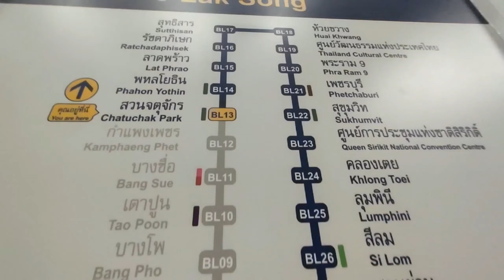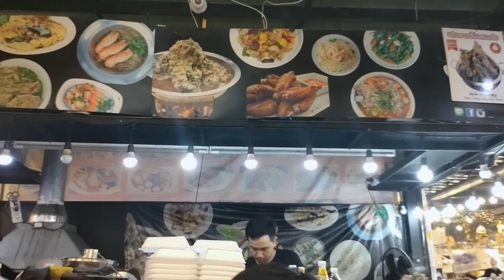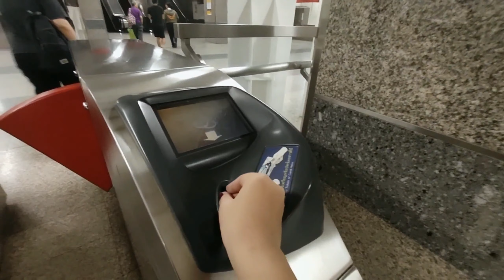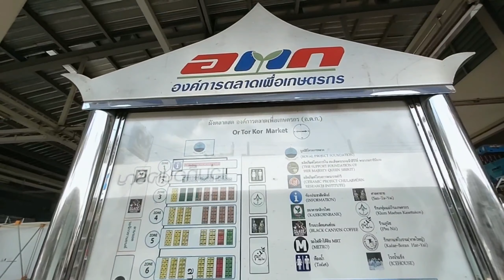BANGKOK TRAVEL VLOG #1 | HARGA + TIPS TRAVELLING MURAH !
Halo guys, jadi di kesempatan kali ini aku ngevlog untuk pertama kalinya. Di vlog ini aku liburan ke Bangkok Thailand.
Dimana Bangkok di kenal serba murah.
Nah kebetulan banget nih, aku mau kasih Itinenary aku selama di Bangkok.
Untuk semua detail harga sudah aku tampilin di video.
Jadilah traveller hemat ya. Liburan gak harus mahal.
Kalian tinggal screenshoot aja.
Video ini di bagi menjadi beberapa part, di tunggu ya video selanjutnya! :D
I hope you enjoy it! Happy watching .
Nama street food : Neon night Market
Nama Pasar buah : Or Tor Kor Market (daerah chatuchak, deket banget)
Jadilah sahabat aku di instagram !

Jangan lupa comment kalian mau request video baru apa lagi😊

tips solo traveling ke bangkok
tips traveling murah ke bangkok
tips traveling bangkok
tips jalan jalan ke bangkok
tips travelling ke bangkok
tips liburan ke bangkok
tips travelling di bangkok
traveling tips for bangkok
tips ke bangkok tanpa tour
tips travelling in bangkok
tips jalan jalan ke bangkok pattaya
tips liburan ke bangkok pattaya
tips wisata ke bangkok thailand
tips traveling to bangkok
tips travelling to bangkok
tips wisata ke bangkok